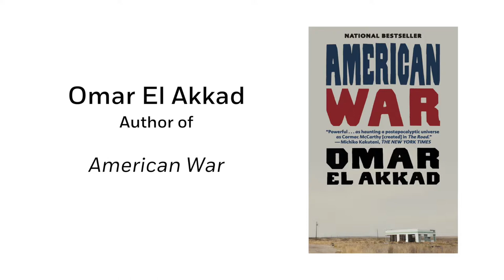Omar El Akkad (author of American War) at the FYE® Conference 2018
Omar El Akkad, author of AMERICAN WAR: A NOVEL (Vintage), speaks about his book at the First-Year Experience® (FYE) Conference in San Antonio, TX.